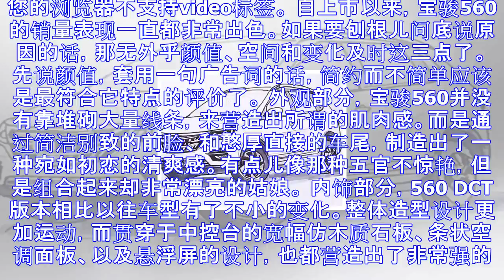美女手绘评宝骏 大空间+双离合 10万块就拥有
您的浏览器不支持video标签。 自上市以来，宝骏560的销量表现一直都非常出色。如果要刨根儿问底说原因的话，那无外乎颜值、空间和变化及时这三点了。 先说颜值，套用一句广告词的话，简约而不简单应该是最...